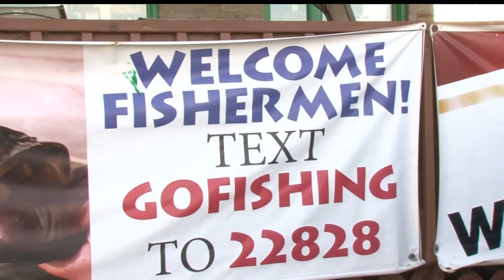Mille Lacs Lake Closed for Walleye Fishing for July